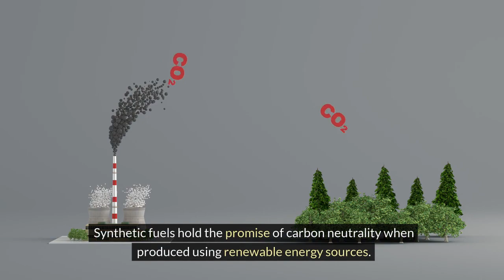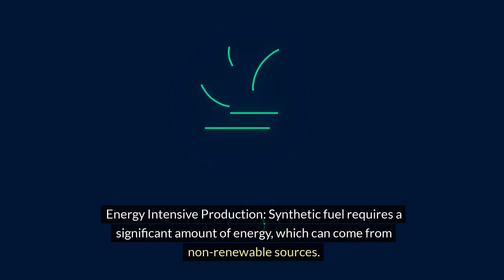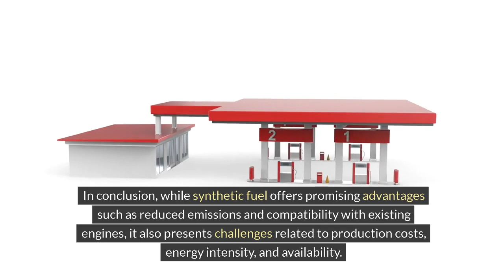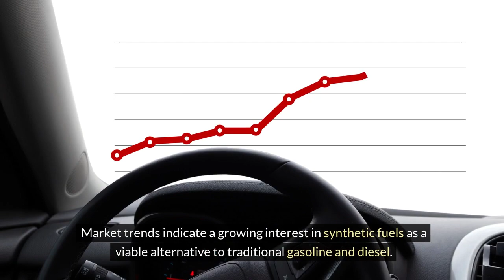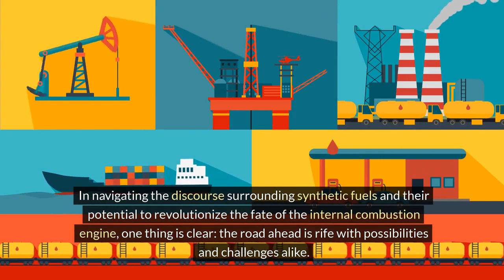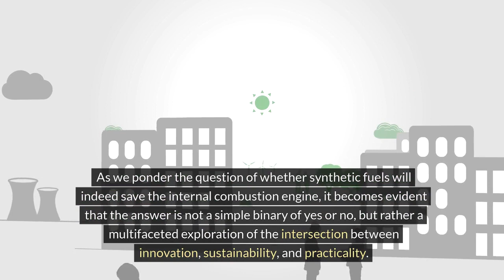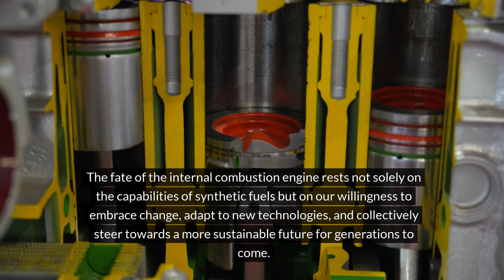Can Synthetics Save Engines? (A Guide) | Part 2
As we navigate towards a more sustainable future, the importance of synthetic fuels in preserving combustion engines cannot be overstated. With their potential to significantly reduce emissions and enhance fuel efficiency, synthetic fuels represent a pivotal advancement in automotive engineering. By harnessing the power of innovative technologies, we can pave the way for greener transportation solutions without sacrificing the performance and reliability of traditional engines. Join us in our Can Synthetics Save Engines? (A Guide) | Part 2 explores the transformative impact of synthetic fuels on the automotive landscape. Let's embrace this shift towards sustainability and propel our engines into a cleaner, more efficient era. Together, we can ensure that engines continue to thrive while minimizing our environmental footprint.

Don't miss out on our latest video, "Can Synthetics Save Engines?", where we delve deeper into this critical topic.